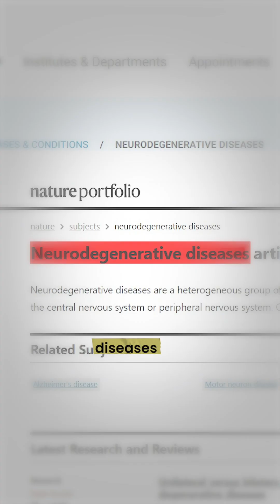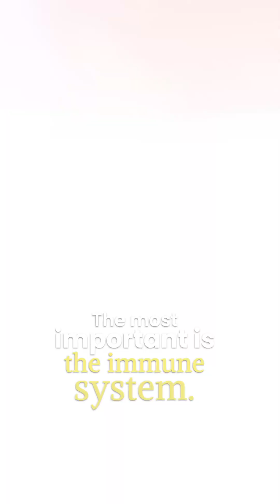Do Mushrooms Help With Anti-Aging, Cellular Health, and Cancer Recovery? | Dr. Catalina Fernández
Can mushrooms like lion’s mane and cordyceps actually reshape your gut, boost your brain, and increase your energy at the cellular level? Dr. Catalina breaks down the real science behind their impact on health from neurodegeneration to cancer support.

This is a product I genuinely believe in — one I’ve used personally and recommended in the clinic for years. Spatone is a natural iron-rich water that’s incredibly gentle on the stomach. No harsh tablets, no digestive upset — just one naturally sourced ingredient that works.

If you’re looking for iron support that actually feels good to take, this is the one I trust. You can pick up Spatone at Boots - Spatone Apple Daily Iron Shots + Vitamin C 28 Sachets - Boots